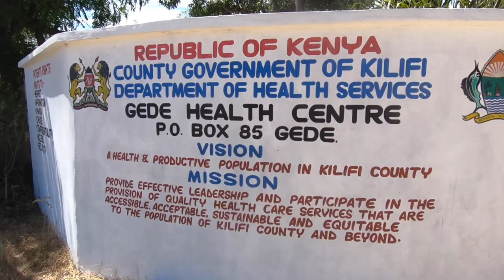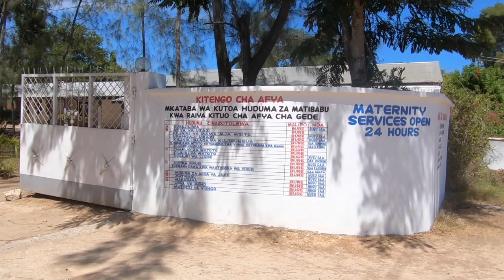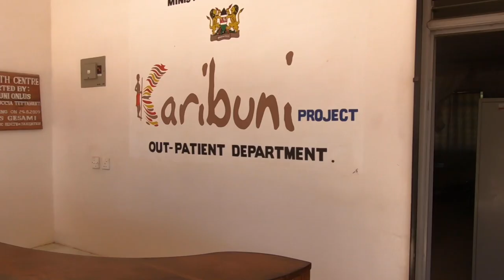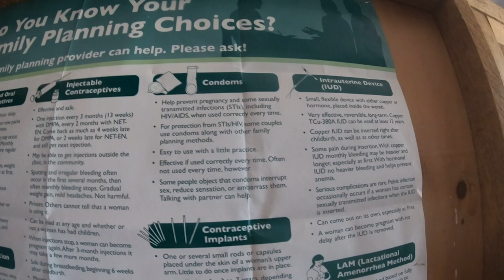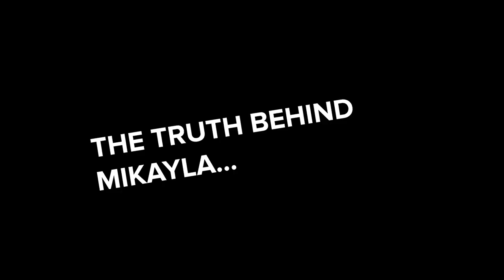Health Care in Kenya | Medical Quality, Youth, Family Planning, Jiggers, and Suicide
This week, we share about Mikayla's work in the clinic over the last couple months. She has helped with sex-education to youth, family planning, child welfare, jiggers, and talks about the medical quality in the public clinics vs private clinics.

To learn more about the Rainbow House and Heart of Ruth, check out